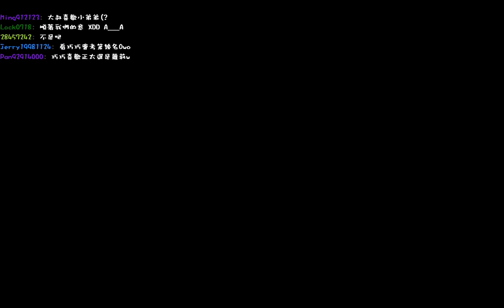7/29 巧巧軌跡迷 - 閃之軌跡高清台 第三章來臨~ 1 / 9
黎恩與他的後宮團隊~成立！
小弟A陪襯
看來這陣容就是第七班最完美的陣容了XD